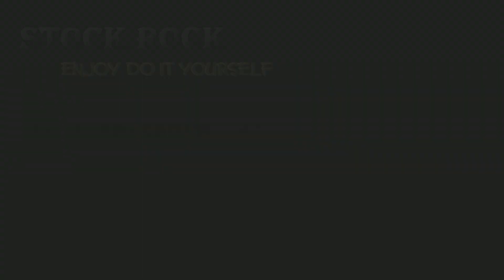LASGOO LG-CROSS レーザー墨出し器が安くて凄い！グリーンレーザーでこの価格！【DIY治具】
本製品はEUで認証を取得しているそうで、主な市場は欧州と米国みたいです！　※どんな基準の認証なのかは知らんｗ
中華メーカーだと思ってたけど、どうやら違うみたいですねー

【チャプター】
00:00　開封・付属品・準備
02:18　仕様・使用方法
03:47　付属ブラケットについて
05:12　比較・検証
09:05　総評

LASGOO レーザー墨出し器 LG-CROSS ⇒

フルラインの製品も販売しているようです↓
LASGOO レーザー墨出し器 LG-3D ⇒

Watch: http：//youtu.be/qlPxm0jyEwI